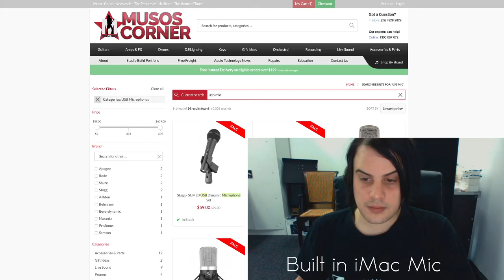Ashton UM88 USB Microphone vs iMac Mic Test